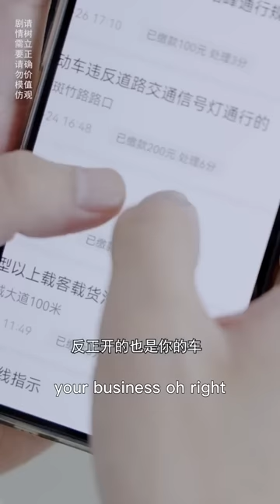豪門少爺開店創業體驗生活，沒想到遭到醉酒流氓進店搗亂，關鍵時刻姐姐趕到流氓落荒而逃#湯小魚#短劇#情感#搞笑#霸道總裁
我们强调了视频内容的合规性，绝对没有任何不良引导或危险行为。 💖豪門少爺被狠心繼母趕出家門，5年後他成了億萬富翁，繼母下跪求他原諒
🧡百萬富翁遭人陷害成了酒店保安，不料卻意外結識了總公司董事長，直接走向人生巔峰
💛公司老闆假扮成實習生到分公司視察，沒想到竟被經理當眾羞辱，他說出身份後眾人傻眼了

豪門少爺開店創業體驗生活，沒想到遭到醉酒流氓進店搗亂

豪門少爺開店創業體驗生活，沒想到遭到醉酒流氓進店搗亂，關鍵時刻姐姐趕到流氓落荒而逃